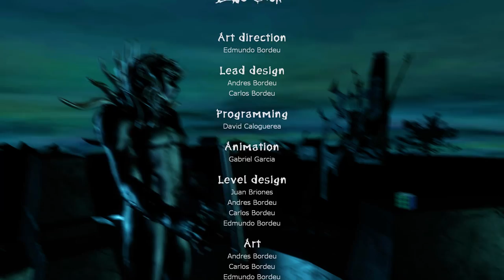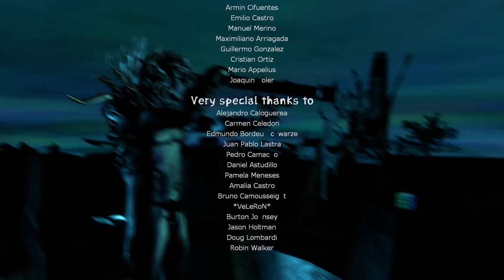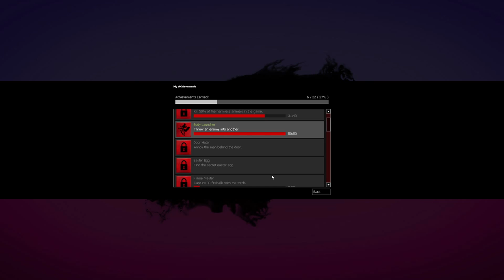Let's Play Zeno Clash - Part 18: Fake Bond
And this is the last part of Zeno Clash. In this part, we reveal the secret.

We're going back to longer videos in the next LP. Just because this game had shorter levels, it seemed simpler to release the LP one level at a time. Anyways, that should be out by...Sunday? I'll try Sunday.